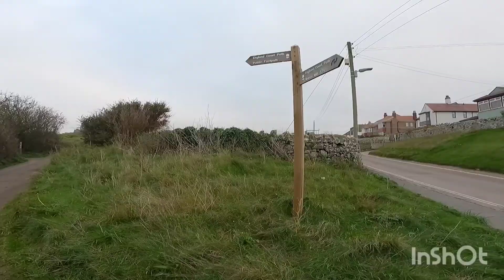A Perfect Place To Walk. Bamburgh Castle And Beach Northumberland.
An overcast day at Bamburgh for a stroll along the beach with my partner and the dog.

Back soon 🙂